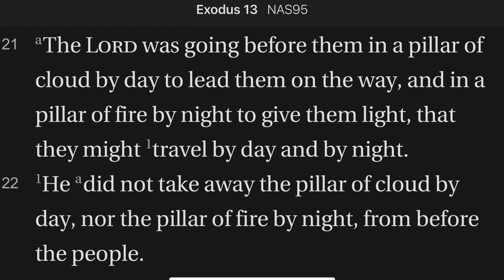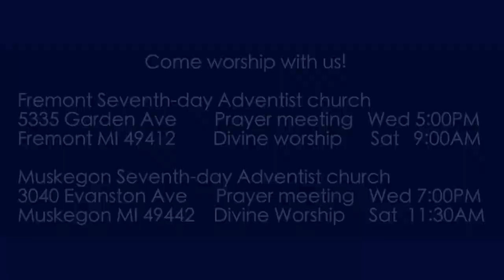Exodus 13:21-22 The Pillar of Fire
God's presence went with His people as He led them across the desert. He led them via a lighted mist near the vanguard of the Hebrew host.